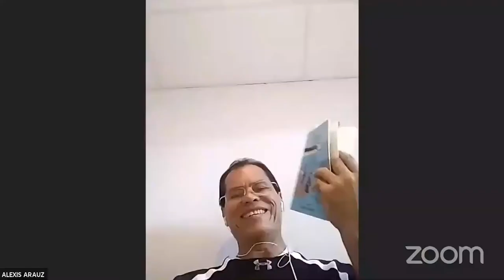PRESENTACIÓN LAURA NIETO ESCRITORA Y COORDINADORA DE SIEMBRA DE LECTORES, CHIRIQUÍ MARZ0 2021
PRESENTACIÓN LAURA NIETO ESCRITORA Y COORDINADORA DEL PROGRAMA  SIEMBRA DE LECTORES, CHIRIQUÍ